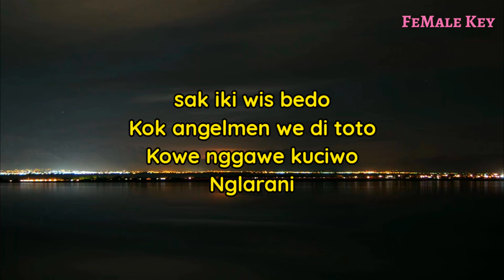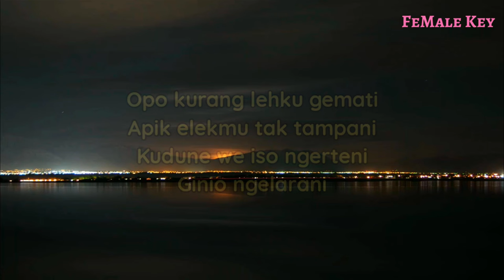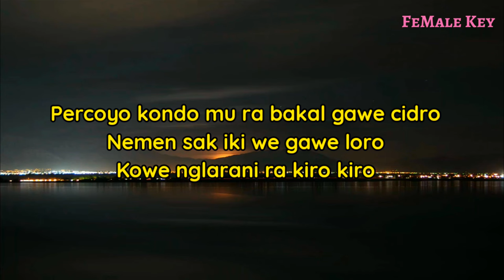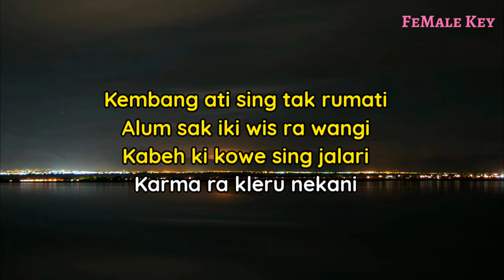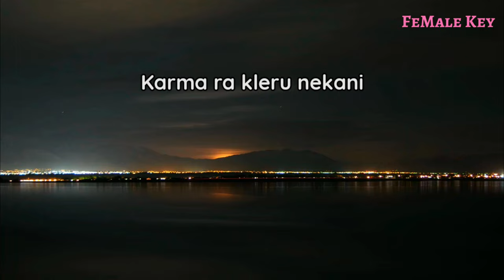Alum - Gildcoustic ( Karaoke Akustik) Nada Wanita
Halo sobat kali ini ada lagu terbaru gildcoustic alum
Lagu baru gildcoustic alum

Semoga video karaoke alum gildcoustic bermanfaat bagi anda ya

Lirik

Rosoku sik podo
Ora bedo ora nglio
Sing tak karep kowe ono
Ngancani

sak iki wis bedo
Kok angelmen we di toto
Kowe nggawe kuciwo
Nglarani

Percoyo kondo mu ra bakal gawe cidro
Nemen sak iki we gawe loro
Kowe nglarani ra kiro"

Opo kurang lehku gemati
Apik elekmu tak tampani
Kudune we iso ngerteni
Ginio ngelarani

Kembang ati sing tak rumati
Alum sak iki wis ra wangi
Kabeh ki kowe sing jalari
Karma ra kleru nekani

Manut pripun saene
Masio ati remuk sak kabehane

Title : alum
Artis : gildcoustic
Song writer : gilga sahid
Original song :